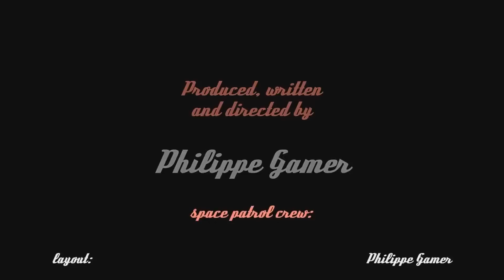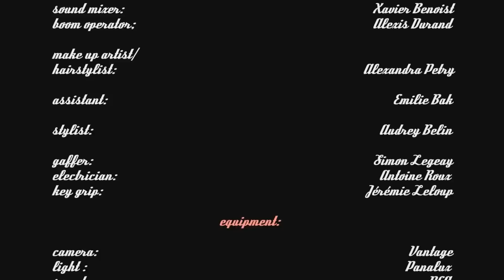3D - The Chase short movie | CreativeStation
Full Lenght (4'40 ") Movie Coming Soon.
This videos was by Philippe Gamer

Original Description:
Here is The Chase a 4'40 '' short movie directed by Philippe Gamer @Space patrol.
A crazy, irresistible, intense, spectacular car chase between police and four unlikely accomplices :)

Do you want us upload your video? with title (Want Join CreativeStation) and link to your video, and original Image.

Говорите по-русски? Регистрируйтесь у нас на сайте